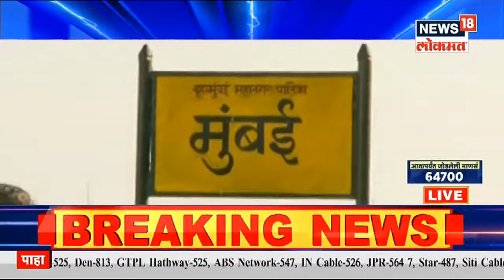मी मुंबई बोलतेय... | पहिल्याच पावसात मुंबईची दैना | Mumbai Monsoon Bulletin | News18 Lokmat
मी मुंबई बोलतेय...आला आला म्हणता पाऊस आला मात्र नेहमी प्रमाणे माझ्या नाका तोंडात पाणी शिरलंय. सकाळी ७ वाजल्यापासून पडणारा रिमझिम पाऊस मलाही हवाहवासा वाटला पण पुढे त्याच रूप बदलत गेलं . आणि माझाही जीव गुदमरला . माझे रस्ते, माझी रेल्वे आणि कामासाठी बाहेर पडलेली माझे मुंबईकर आज पावसानं मुंबई (Mumbai Rain) ला चांगलंच झोडपून काढलं आहे. पहिल्या पावसातच मुंबईची सगळी अडकून बसलीत .